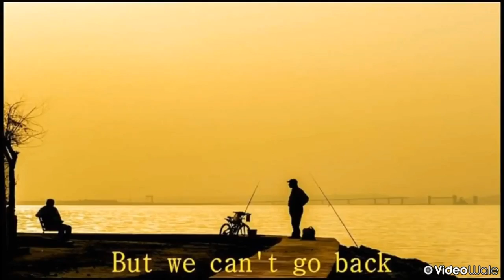Happy New Year 2019 🎄 🎁 || Happy New Year CLOCK 2019 |Techno Harsh